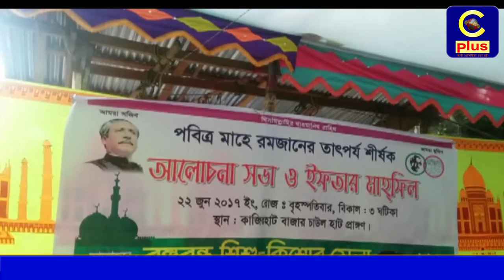ফটিকছড়িতে বঙ্গবন্ধু শিশু-কিশোর মেলার ইফতার মাহফিল সম্পন্ন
ফটিকছড়ির ভূজপুর বঙ্গবন্ধু শিশু- কিশোর মেলার উদ্যোগে পবিত্র মাহে রমজানের তাৎপর্য শীর্ষক আলোচনা সভা ও ইফতার মাহফিল বৃস্পতিবার সন্ধ্যায় ভূজপুর বাজারে অনুষ্ঠিত হয়। আনছারুল ইসলামের সভাপতিত্বে অনুষ্ঠিত আলোচনা সভায় ও ইফতার মাহফিলে প্রধান অতিথি ছিলেন সাবেক চট্টগ্রাম উত্তর জেলা ছাত্রলীগের সাধারণ সম্পাদক এইচ এম আবু তৈয়ব। প্রধান আলোচনক হিসেবে উপস্থিত  ছিলেন ভূজপুর থানার ভারপ্রাপ্ত কর্মকর্তা (ওসি)আব্দুল লফিক। এতে বিশেষ অতিথি হিসেবে উপস্থিত ছিলেন নবনির্বাচিত ভূজপুর ইউনিয়ন পরিষদের চেয়ারম্যান ইব্রাহিম তালুকদার, আওয়ামী লীগ নেতা হাবিব খান, উপজেলা যুবলীগ নেতা বাবার আলী, জয়নাল আবেদীন, রাশেদুল আলম, কামরুল ও মুহাম্মদ জেসম, সেলিম জাহাঙ্গীর টিপু। ভূজপুর ইউনিয়ন যুবলীগের সাধারণ সম্পাদক মুনিনুল ইসলাম সঞ্চালনায় এতে বক্তব্য রাখেন ইরফাত কামাল চৌধুরী অপু, মুহাম্মদ সাইমন প্রমূখ।